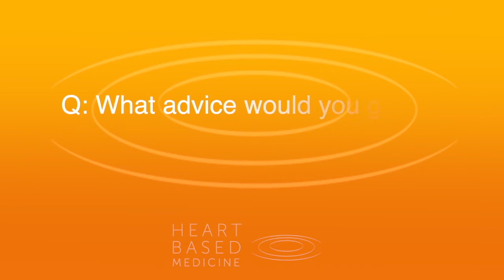Advice to Healthcare Practitioners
Medical wisdom that you won't learn in med school! Hard-won advice about how to take heart-based medicine into the mainstream from our Heart-Based Medicine Summit 2019 speakers:

- HeartMath's CEO Deborah Rozman, PhD
- Prof Dr Kavitha Chinnaiyan, a leading Cardiologist
- Master Chunyi Lin
- Bence Ganti, a clinical psychologist
- Anat Daniel, a Feldenkrais practitioner

Frrom our 2019 Summit, heartfelt conversations have continued...

To learn more, we encourage you to have a listen through some of our episodes from our Heart of Healthcare podcast: